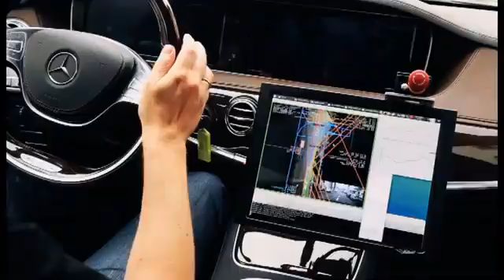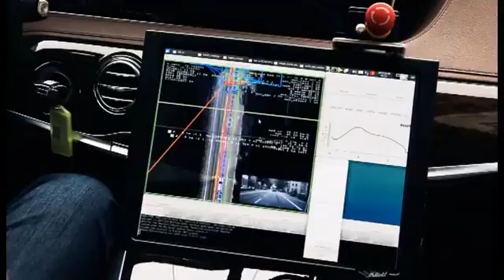Mercedes Develops 'self driving' S500 w/Intelligent Drive